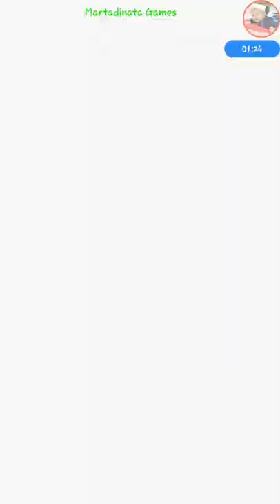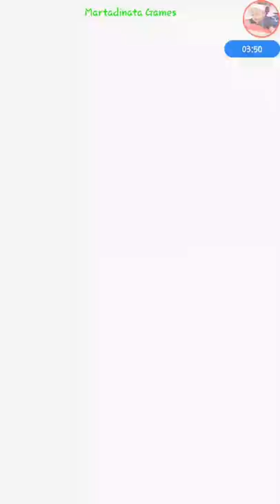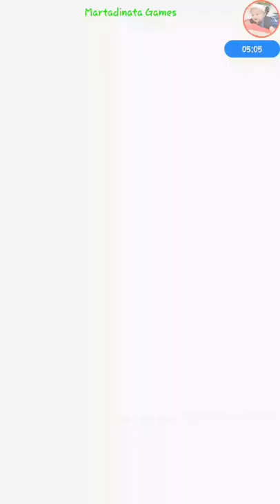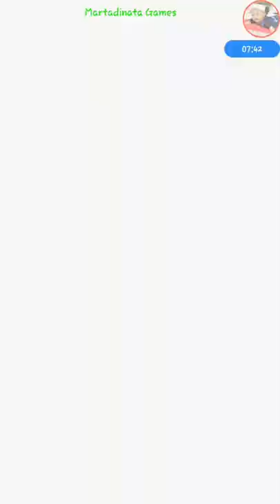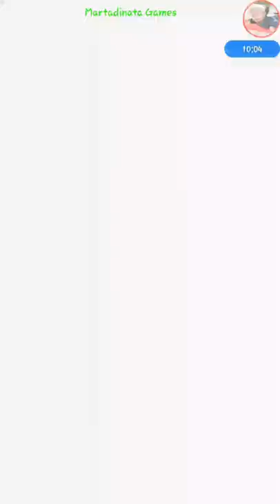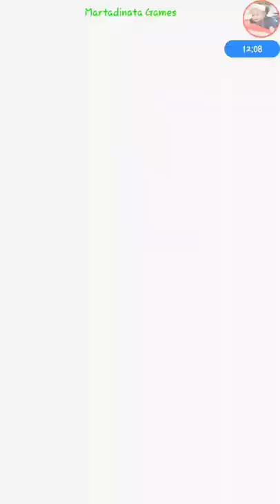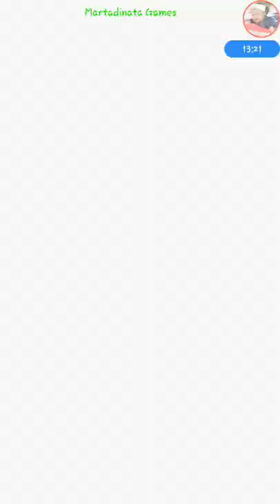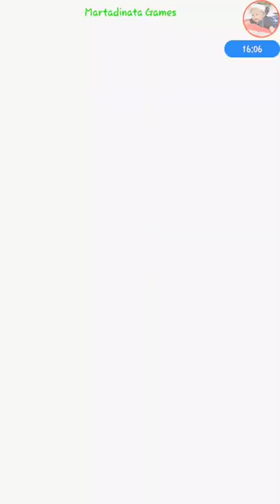New Super Battle Road Stage 45. Earthlings Only | Dokkan Battle GLB